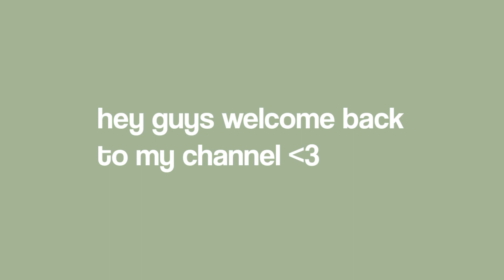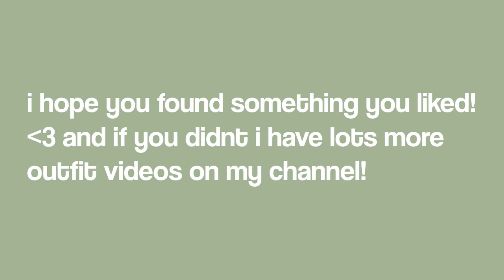matching y2k roblox outfits w/ CODES and LINKS | coziivibes ♡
here is some matching y2k roblox outfits!!
hope you enjoyed :) info in description ↷

✧･ﾟ: *✧･ﾟ:*:･ﾟ✧*:･ﾟ✧

✧･ﾟ: *✧･ﾟ:*:･ﾟ✧*:･ﾟ✧

♡ ⌇ the outfit links are all in this document ↷

・ 2,931

✧･ﾟ: *✧･ﾟ:*:･ﾟ✧*:･ﾟ✧
♡ ⌇ bgm credits
✧･ﾟ: *✧･ﾟ:*:･ﾟ✧*:･ﾟ✧